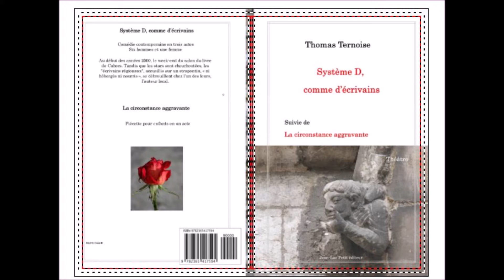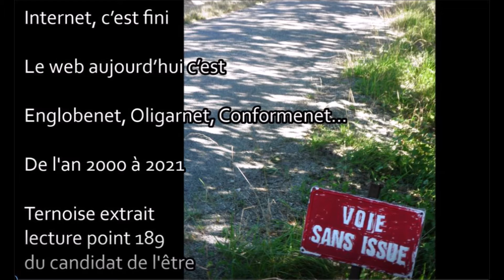Système D, comme d’écrivains. Pièce de théâtre pour 6 hommes 1 femme. Théâtre de Ternoise 2021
"Système D, comme d’écrivains".
Pièce de théâtre pour 6 hommes 1 femme.
Suivie de "La circonstance aggravante", piécette pour enfants.